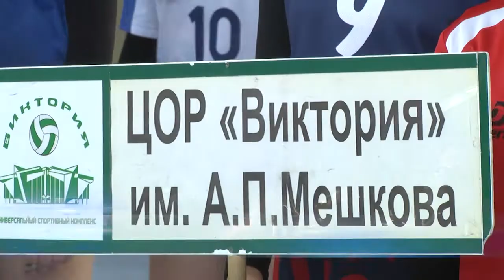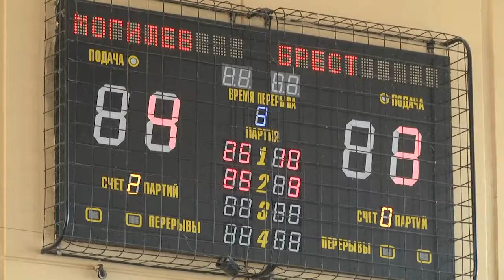2022-01-21 г. Брест. Соревнования «Мяч над сеткой». Новости на Буг-ТВ.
В Бресте стартовали соревнования по волейболу. Юные спортсмены проверили свои силы в турнире детско-юношеской лиги «Мяч над сеткой». Если для ребят эти старты - бесценный опыт, то для тренеров - шанс отобрать талантливых игроков, посмотрев на их умения и мастерство. В этом году в масштабном проекте приняли участие команды из разных регионов Беларуси.